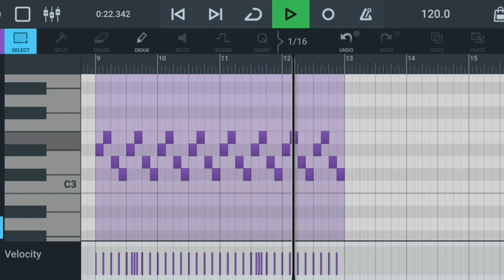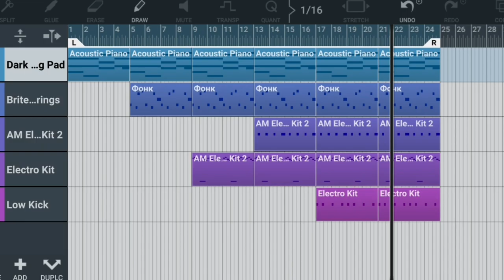БИТ в Cubasis 3.3.2 | В СТИЛЕ "RETRO COSMOS" 90х.